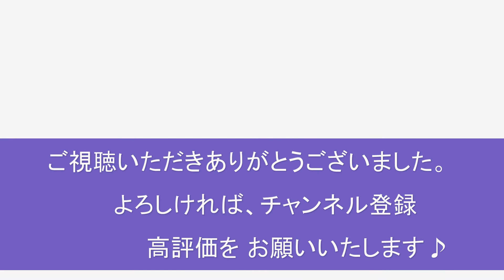見知らぬ国と人々から「子供の情景」より シューマン 月刊ピアノ 2022年５月号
アイ Love クラシック
ドイツ・ロマン派を代表する作曲家　ロベルト・シューマンの代表作
のひとつ「子供の情景」より第１曲をお届けします。
作曲者自身が “ 子供心を描いた、大人のための作品 " と語ったという
エピソードもあるように、無邪気で夢見心地な様子が感じられるメロディ
が印象的です。【月刊ピアノ５月号】編集部より

あらぴスクエアのアップでは初めてのクラシック？？
避けてきたクラシックですが、月ピに載っていたので弾いてみましたが
地味に難しかったです･･･(;^_^A